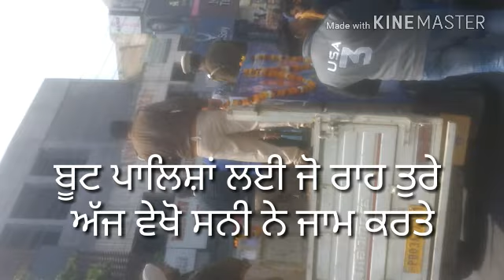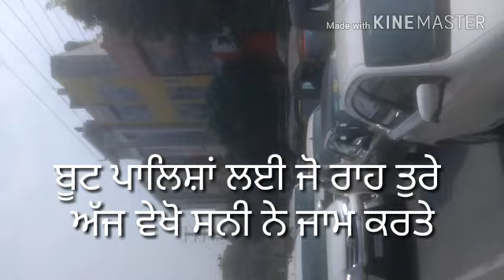Selfy with Indian idle sunny Hindustani